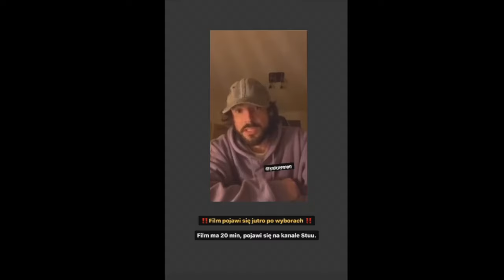STUU O PANDORA GATE - CAŁY FILM (KONOPSKYY, WARDĘGA, PANDORA GATE